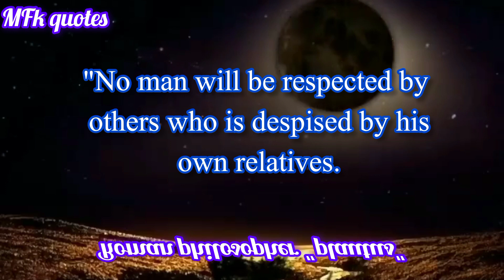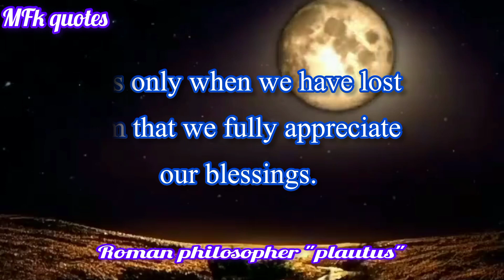Ancient Roman philosopher "Plautus" Wise Quotes That will make your life easier. | MFk quotes.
In this vedeo we Explore the timeless wisdom of the ancient Roman philosopher Plautus through a curated collection of his most insightful quotes. In this video, immerse yourself in the profound thoughts and reflections of one of Rome's greatest playwrights. Plautus' words transcend time, offering valuable lessons on life, love, and human nature. Join us on this journey through history as we delve into the wisdom of the past.